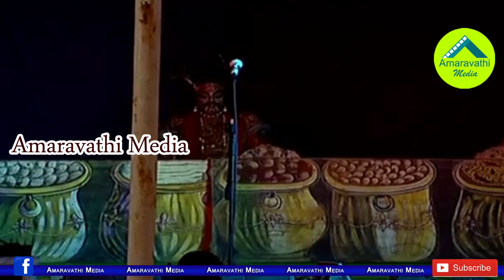జగన్,గవర్నర్ లను అలరించిన సురభివారి మాయాబజార్| CM Jagan Appreciated Surabhi Vaari Mayabazar Natakam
Watch: World Famous Organization Surabhi's Mayabazar Natakam
Amaravathi Media